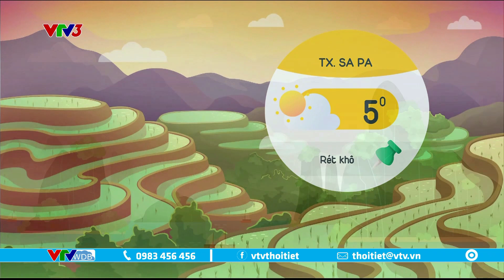Dự báo thời tiết cà phê sáng 18/12/2022 | Lễ khai mạc Festival hoa Đà Lạt lần thứ IX | VTVWDB